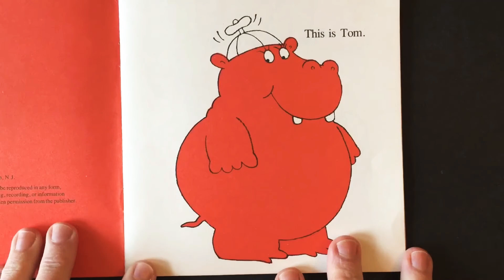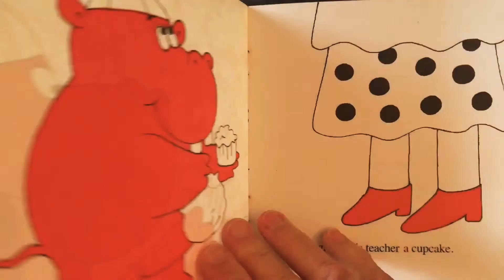Happy Birthday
A read aloud of a A First Start Easy Reader